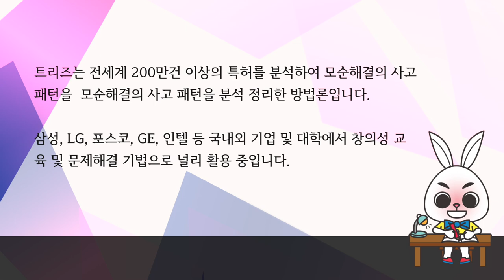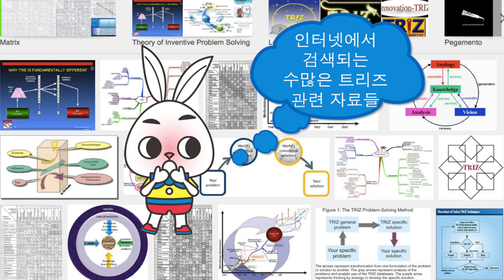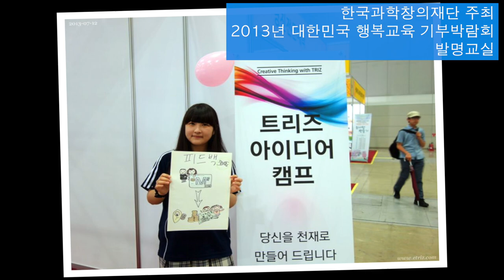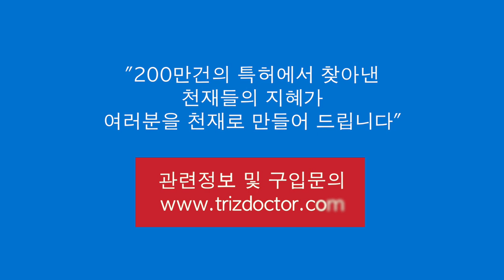TRIZDOCTOR CARD - 트리즈닥터 카드 소개영상 -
(주)이트리즈

HOBBY MEDIA GROUP
HOBBYMEDIA(Republic of Korea, Contents Marketing Company)
HOBBYTIMES(Republic of Korea, Hobby News)
IT / Mobile / Car / Hobby / Life Contents